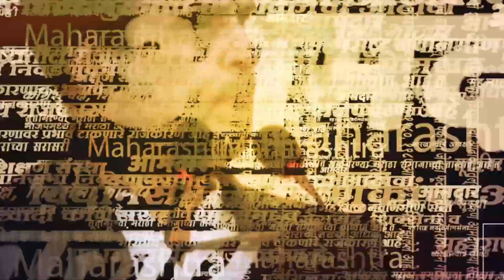Biporjoy cyclone चा फटका Maharashtra मध्ये, समुद्राच्या तुफान लाटा, पर्यटकांचे हाल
कोकण किनारपट्टीवर ‘बिपरजॉय’ चक्रीवादळाचे पडसाद दिसून आले. रविवारी दुपारपासूनच समुद्रातील वाऱ्याचा वेग वाढू लागला आहे. समुद्रात उंच- उंच लाटा उसळू लागल्या. जिल्हा प्रशासनाकडून किनारपट्टीलगतच्‍या नागरिकांना सतर्कतेचा इशारा देण्यात आला  हो